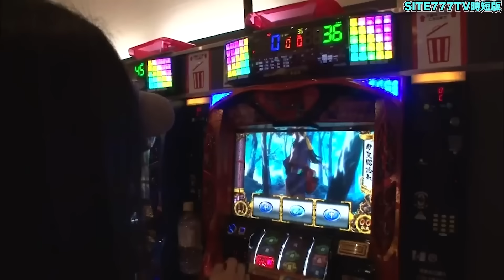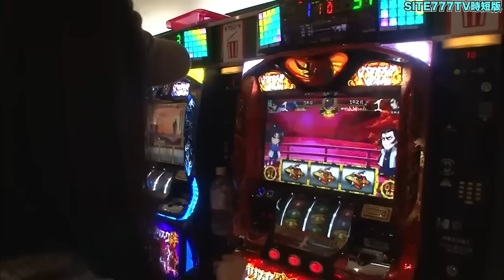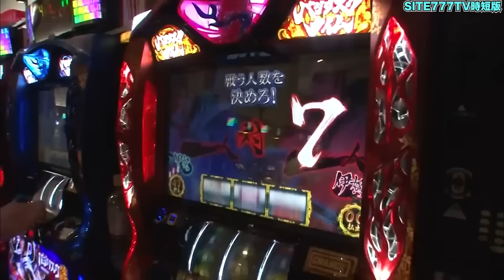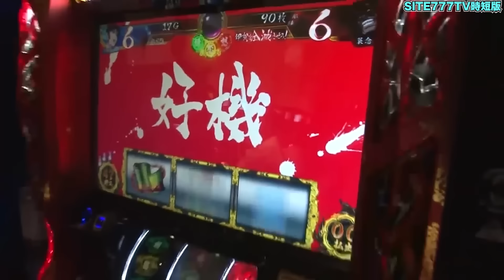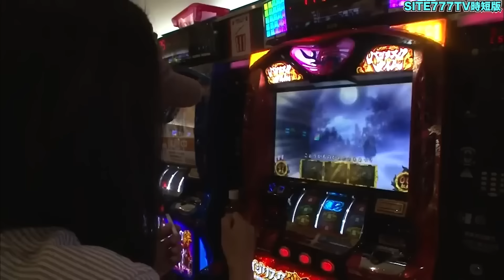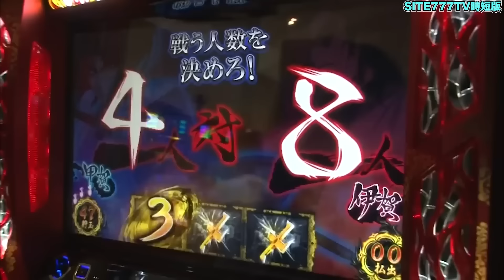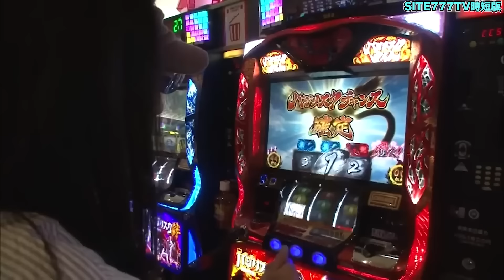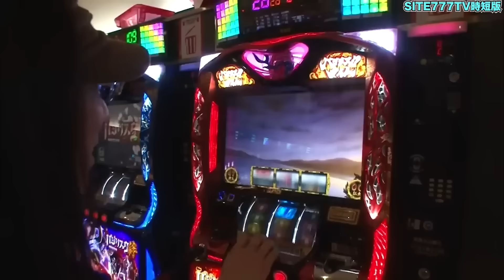沖ヒカルがバジリスク絆打ったらゴリゴリの設定6挙動で爆出し!!【パチスロ】【スロット】『SITE777TV 公認切り抜き』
元動画はこちらから↓
①【ういちとヒカルのおもスロいTV190】メンバーシップ充実ラインナップで配信中【バジリスク～甲賀忍法帖～絆】【ミリオンゴッド-神々の凱旋-】【サンダーＶ　リボルト】
②【ういちとヒカルのおもスロいTV191】メンバーシップ充実ラインナップで配信中【バジリスク～甲賀忍法帖～絆】【サンダーＶ リボルト】